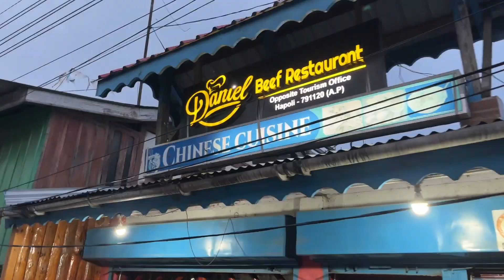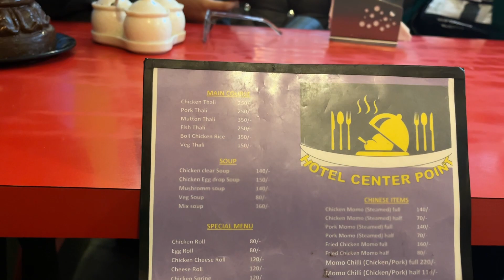HUNTING BEST OF THE BEST THALI| travelling with siblings |Arunachal Pradesh |village lifestyle